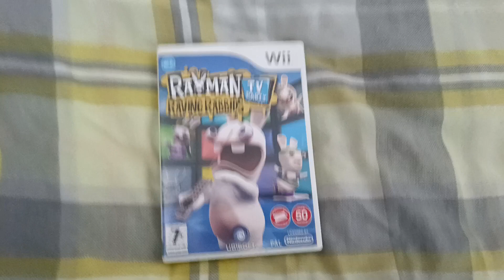Todays Wii title 220 - Rayman Raving Rabbids (Pal UK)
I thought this was a fun game when it came out